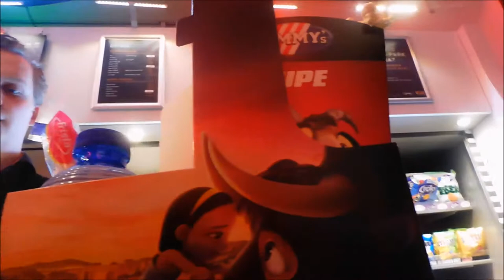BIOS & OEFENEN OP MN DJ SETJE | LIFE WITH MOAH - VLOG #28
Iedere woensdag & zondag een nieuwe vlog!